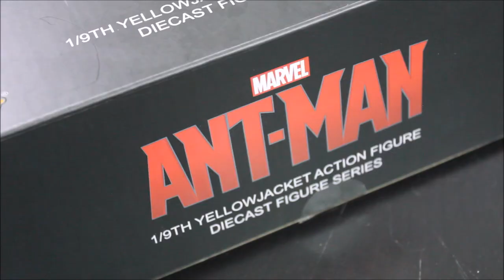[UNBOXING] Yellow Jacket 1/9 Action Figure by King Arts !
Follow instagram @toyszoned